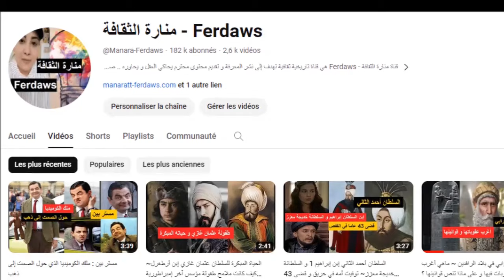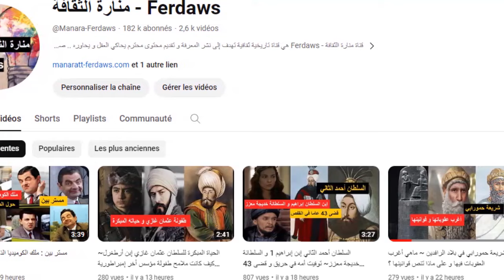زرياب قيثارة الموسيقى العربية ~ التلميذ الذي تفوق على معلمه فهدده بالقتل ~ أول مخترع لفن الإتيكيت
زرياب  هو أبو الحسن علي بن نافع الموصلي، موسيقي ومطرب عذب الصوت من بلاد الرافدين من العصر العباسي (عاصر الخليفة العباسي هارون الرَّشيد). كانت له إسهامات كبيرة وعديدة وبارزة في الموسيقى العربية والشرقية. لُقِّب بـزرياب لعذوبة صوته وفصاحة لسانه ولون بشرته القاتم الداكن، وهو اسم طائر أسود اللون عذب الصوت يعرف بالشحرور. عبقري الموسيقى متعدد المواهب «زرياب»، ومبتكر فن الذوق العام والذي يسمى اليوم بـ “الإتيكيت”، والذي مثل حلقة وصل هامة في نقل مظاهر الحضارة الإسلامية والشرقية إلى الأندلس ومنها إلى أوروبا والعالم أجمع.